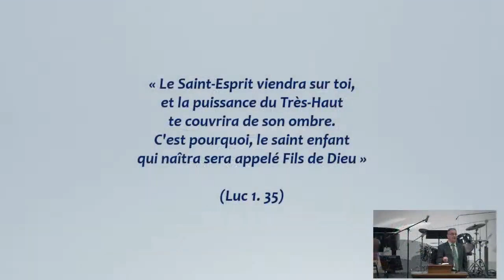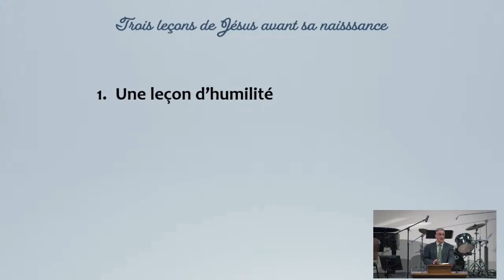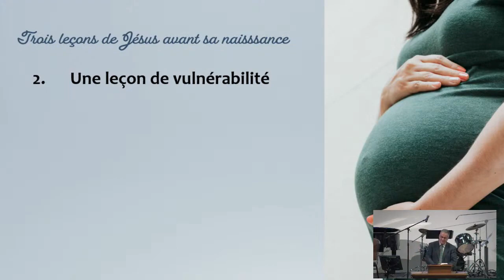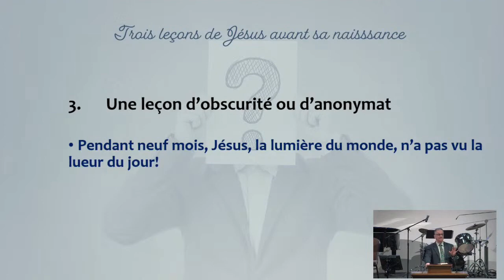Trois leçons de Jésus avant sa naissance - André Constant - 11 décembre 2022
La prédication a suivi plusieurs présentations des classes d'enfants ce qui explique la courte durée de l'enseignement.